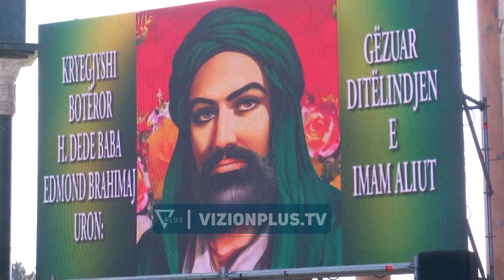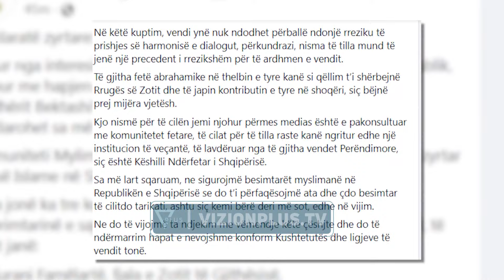Rama mbron “Shtetin Bektashi”/ Kryeministri u përgjigjet kritikëve: Nuk mund t’i lemë jetimë! -